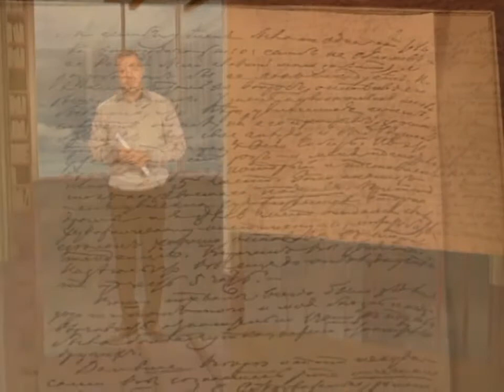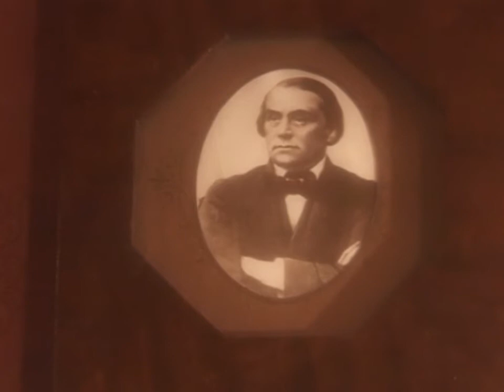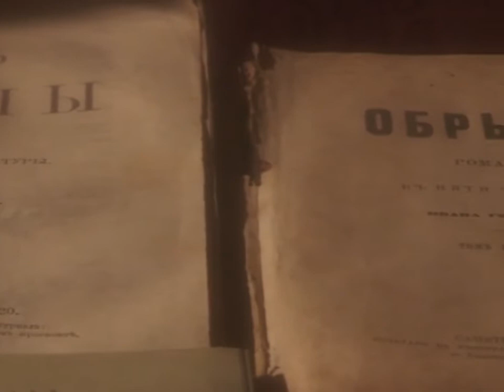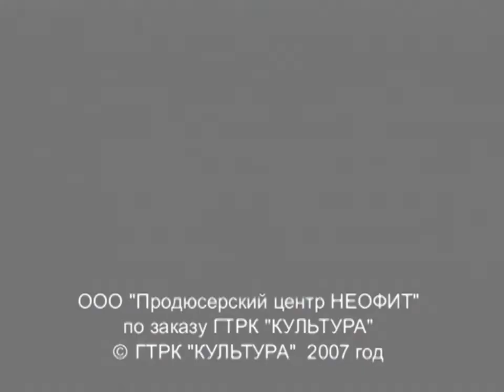ИВАН ГОНЧАРОВ. "Обрыв". Библейский сюжет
Новое учение не давало ничего, кроме того, что было до него: ту же жизнь, только с уничижениями, разочарованиями, и впереди обещало – смерть и тлен. Оставив себе одну животную жизнь, "новая сила" не создала, вместо отринутого старого, никакого другого, лучшего идеала жизни. Он манил вперед образом какого-то громадного будущего, громадной свободы, звал ее вкусить хоть часть этой жизни, сбросить с себя старое и поверить если не ему, то опыту. "И будем как боги!" - прибавлял он насмешливо. «Обрыв»